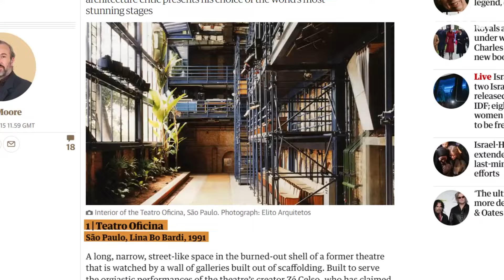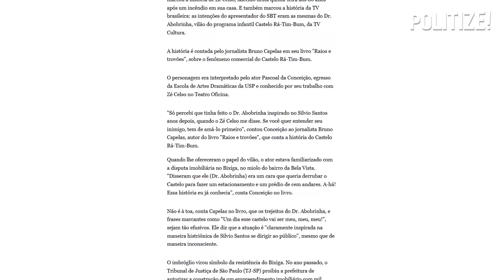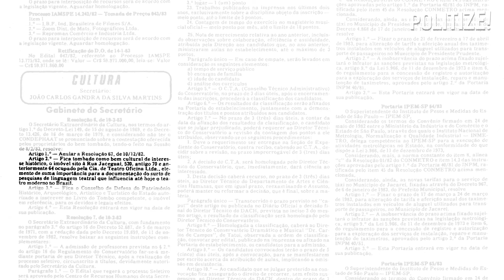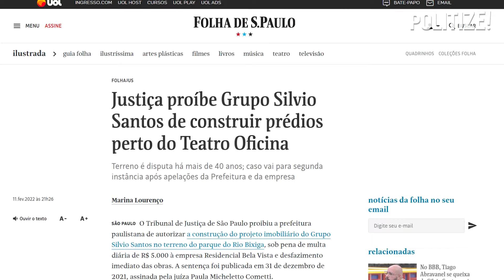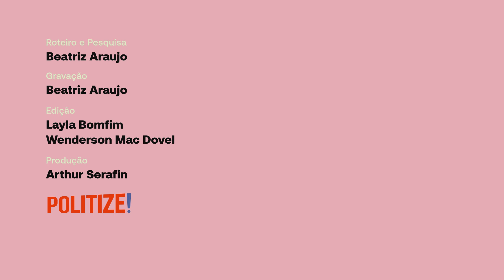SILVIO SANTOS era o VILÃO de CASTELO RÁ-TIM-BUM?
Que o seriado Castelo Rá-Tim-Bum marcou a infância da geração de millennials você já sabe. Mas o que você não imagina é que ele é baseado em uma história da vida real envolvendo Zé Celso, Silvio Santos e a especulação imobiliária. Te contamos tudo no vídeo de hoje.

📚 Confira as fontes utilizadas na produção deste vídeo:

📰 O Globo: “Disputa entre Zé Celso e Silvio Santos influenciou Castelo Rá-Tim-Bum e Dr. Abobrinha”

00:00 O mundo mágico dos millennials ✨
00:54 Em cena: Dr. Abobrinha
01:45 Estrelando: Teatro Oficina
02:21 Em cena: Silvio Santos
03:46 Especulação imobiliária
04:57 Realidade x Ficção
06:05 Desdobramentos jurídicos
07:55 Audiovisual e Política